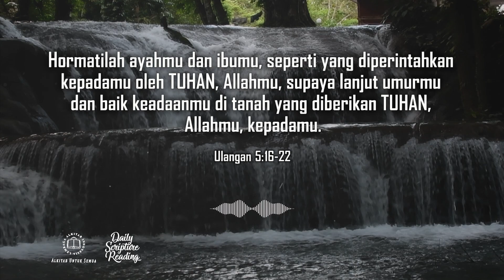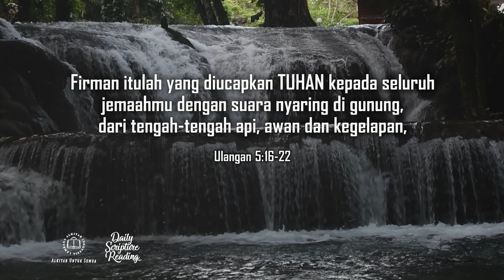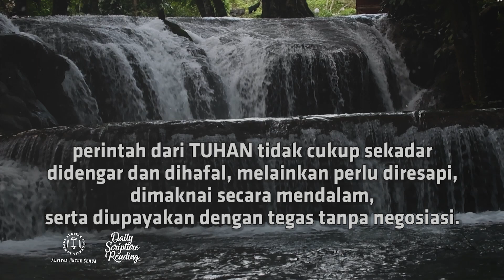MERESAPI PERINTAH TUHAN - Daily Scripture Reading 28 September 2022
Bacaan renungan: Ulangan 5:16-22

Sahabat Alkitab, cobalah kita bayangkan jika kehidupan ini diisi oleh manusia-manusia yang dengan tegas menaati perintah-perintah dari TUHAN? Bukankah dunia ini akan diisi oleh agen-agen pembaharuan yang membawa dampak positif? TUHAN melarang manusia untuk tidak mencuri, bukan hanya dalam perkara atau isu-isu yang besar melainkan juga dalam setiap hal terkecil dalam hidup kita, misalnya ide yang dimiiki rekan kerja. TUHAN melarang manusia untuk tidak mengingini apa yang dimiliki oleh sesamanya, bukan hanya untuk perkara atau objek yang mahal melainkan juga terhadap hal abstrak seperti kebahagiaan yang dimiliki orang lain. TUHAN melarang kita untuk tidak membunuh, bukan hanya terjadi dalam definisi kematian biologis melainkan juga melarang kita agar tidak mempersulit akses hidup orang lain yang sudah jelas-jelas berada pada posisi jauh lebih sulit dari kita. Ini hanyalah secuil upaya pemaknaan terhadap perintah TUHAN. Sisanya, marilah kita upayakan dalam kemandirian dan keiniginan untuk terus menghidupi perintah-Nya.